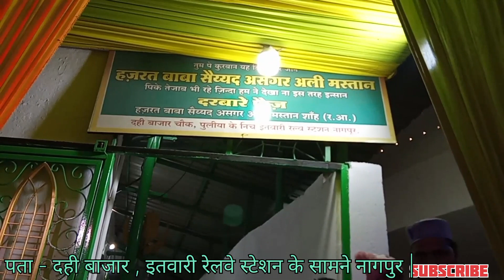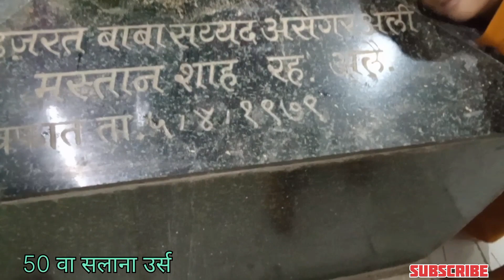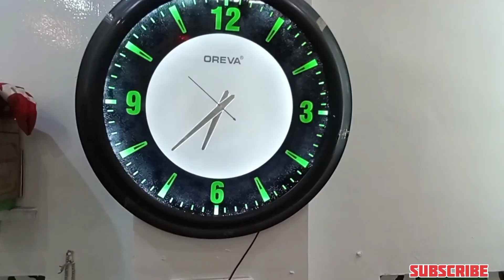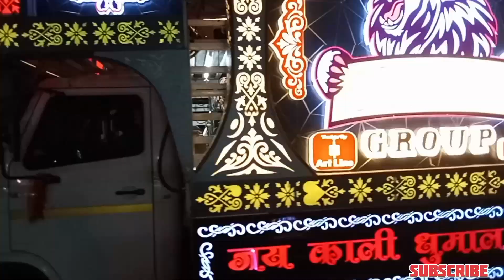Shahi Sandal || Urs Sayyed Asgar Ali Mastan Shah Baba || Nagpur || शाही सन्नदल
Shahi Sandal
Dargah shariff
Mastan Shah Baba
sandal video
sandal vlog
nagpur dargah
Shahi Sandal shariff
Shahi Sandal Nagpur
Nagpur urs
nagpur dargah urs